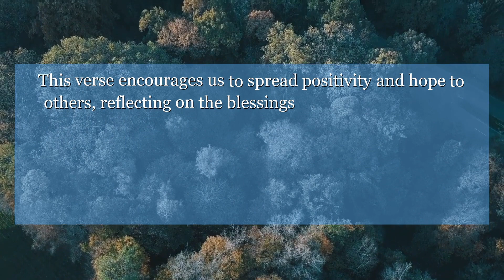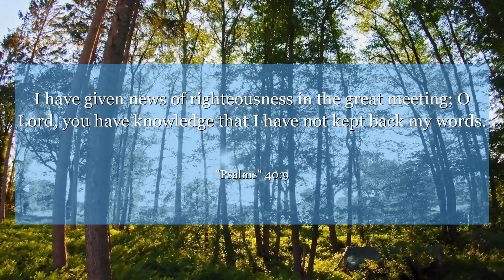Psalms 40:9 I have given news of righteousness in the great meeting; O Lord, you have knowledge that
In Psalms chapter 40: verse 9, we are reminded of the importance of sharing the good news and speaking of God's faithfulness. This verse encourages us to spread positivity and hope to others, reflecting on the blessings we have received. Let this verse inspire you to be a light in the world and share the love and goodness of God with those around you.